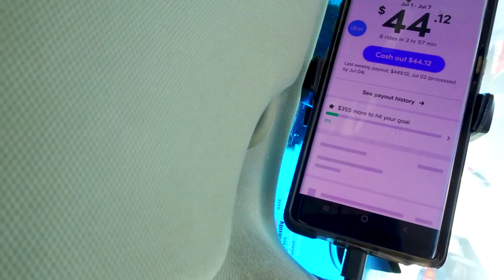$400 extra new way to earn Firefly On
Ran into this dude with a thing on his car and asked a couple questions. From now on I should prank the people trying to get you to sign up for all these random things.

👀 It goes down in the DMs: Instagram Dave_the_Uber_Slave
Facebook- Dave the Uber Slave Twitter- DaveZambie

Use these links and I will get a small kick back so thank you.
✔ Mirrorless camera: Sony A6400
Fast lens
✔ Zoom camera: Sony DSCHX80/B High Zoom Point & Shoot Camera (Black)
✔ Dashcam: BlackVue DR900S-2CH Power Magic Pro Hardwiring Kit Included | WiFi GPS 4K CLOUD
✔ Lower cost dashcam: BlackVue DR590 Full HD Dashcam Sony
✔ Zhiyun Smooth 4: Stabilizer Smartphone GoPro

to get an extra 15¢/gal cash back on gas -- on top of whatever great offer you find.
Full disclosure: I'll also get an extra 15¢/gal cash back when you redeem this offer (so thanks!).